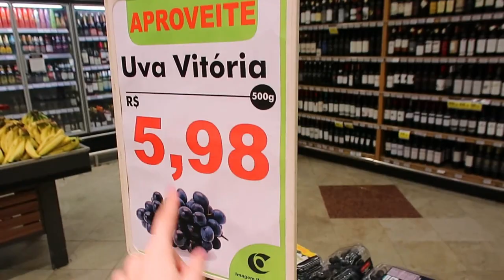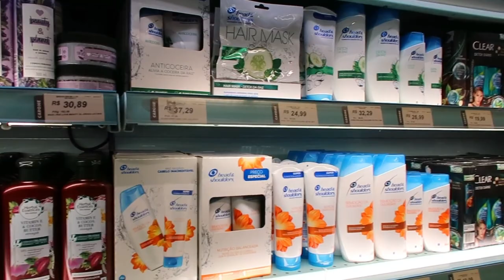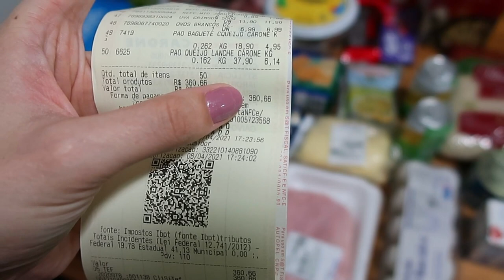COMPRAS DE MERCADO DA SEMANA + CUIDANDO DO CABELO NOVO - Thamyê Baseggio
Olá. Nesse vlog eu gravei pra vocês minha rotina do dia a dia, fiz compras de mercado da semana, mostrei quanto gastamos... E também cuidei do meu cabelo, fizemos janta e mais... Espero que gostem.

Seja bem-vind@. Vamos fazer o canal crescer, conto com sua ajuda.

Equipamentos de gravação:
Canon 60D
Canon G7 X Mark II
Iphone 11